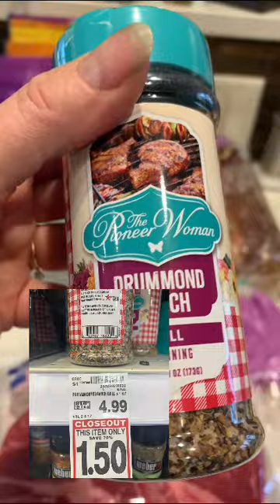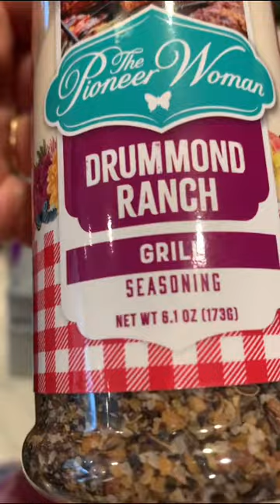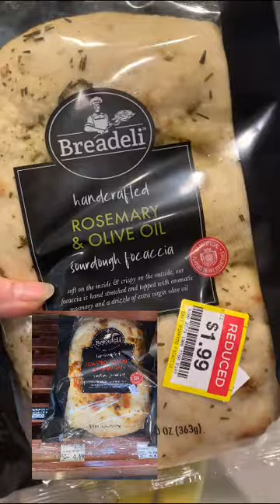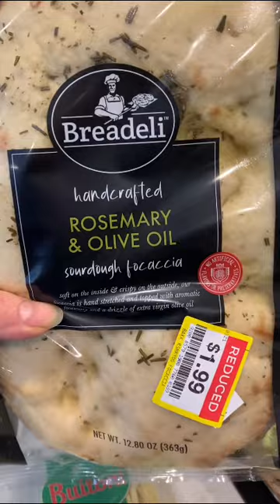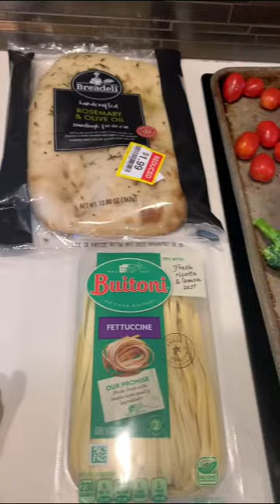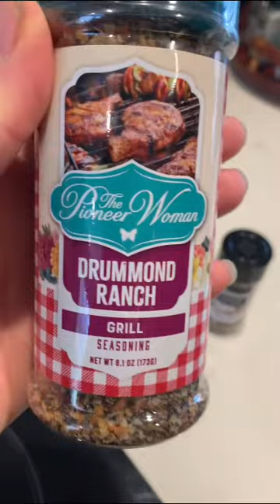Saving Big on Groceries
Crazy Cheap Chick saves big on groceries by meal planning around grocery store sale and clearance items. Today's grocery haul includes lots of vegetables so we are going to make broccoli cheddar soup for dinner. Cooking at home is one of the easiest ways to save money. Learn to cook by following a Grandma of 7 as she prepares meals at home. Tonight's meal with feed a family of four for under five dollars.